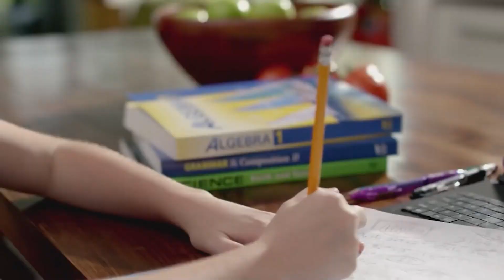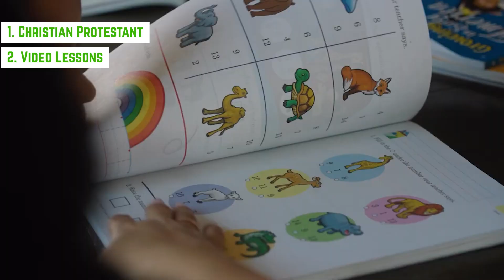What is Abeka Homeschool Curriculum? A SHORT Review.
Dive into this comprehensive Abeka review to uncover the ins and outs of this Christian homeschool curriculum! From its Christian foundation to the accredited Abeka Academy, we explore the pros, cons, and customization options for a tailored education.

OR

💻My Websites (FREEBIES ON HOMEPAGE😁): howdoihomeschool.com